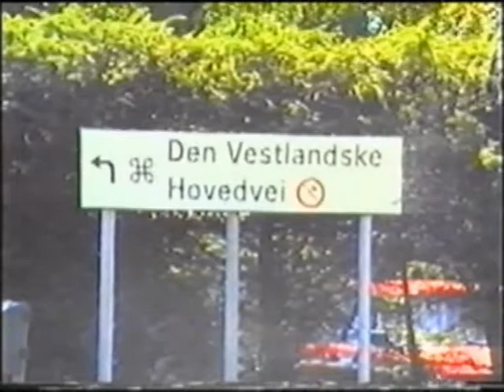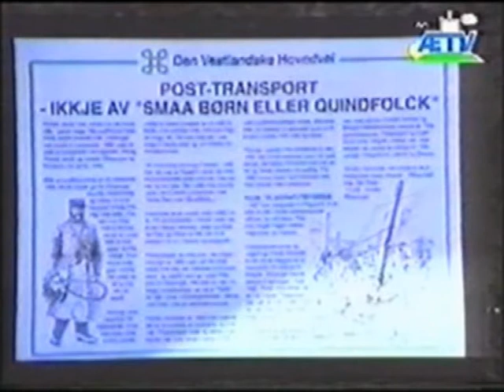På tur med Balo 1 - Den Vestlandske Hovedvei